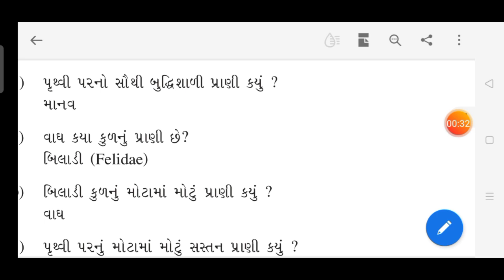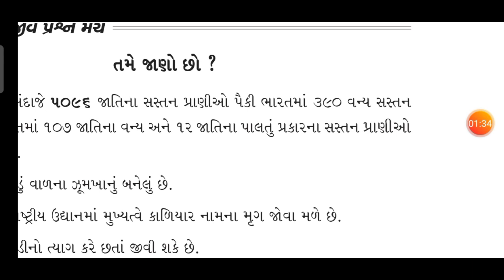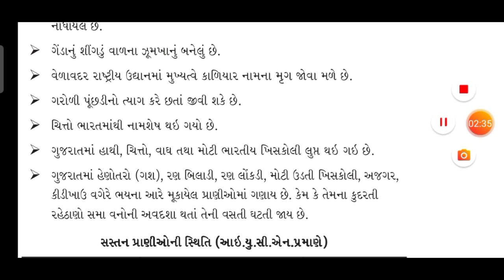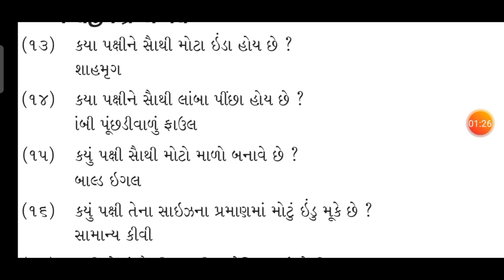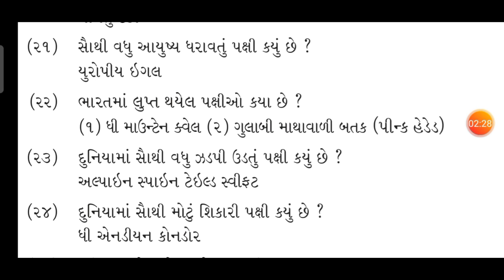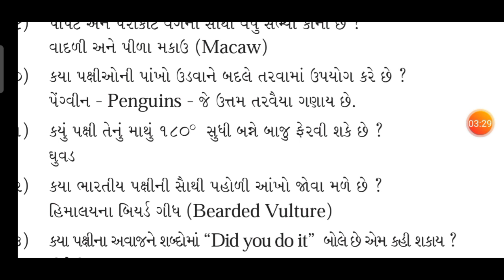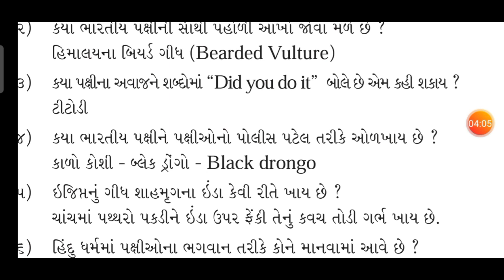Forest guard model paper 2022 | forest guard imp questions in gujarati | Forest guard bharti 2021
અમારા વોટ્સએપ ગ્રૂપ માં જોડાવા માટે 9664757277 પર join લખી મેસેજ કરો...

ONLY GK ચેનલ એક એજ્યુકેશન ચેનલ છે, તો મિત્રો તમે સ્પર્ધાત્મક પરીક્ષાની તૈયારી કરતા હોય તો આ ચેનલ ને સબસ્ક્રાઈબ કરી લેજો. Thank you

વનરક્ષક ની પરિક્ષા માટે વન લાઇનર
વન રક્ષક,
ભરતી ગુજરાત
govt
how to success forest exam
gujarat forest guard book
ojas bharti 2021 in gujarat vanrakshak
forest exam paper solution 2016
vanrakshak question paper 2013 download
forest exam material gujarati pdf
gujarat forest exam paper pdf